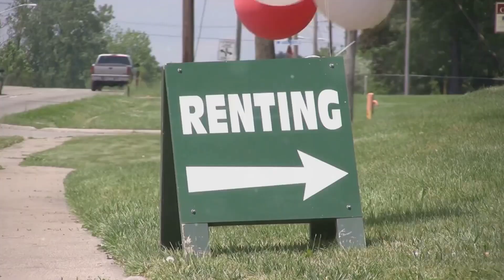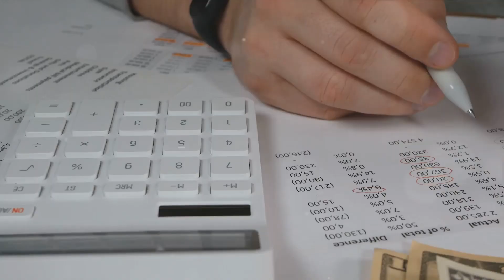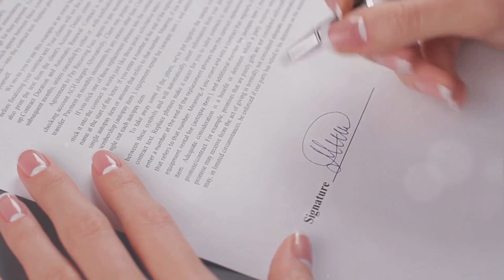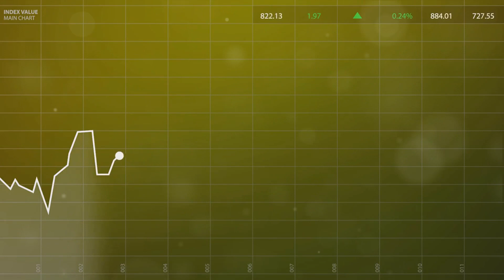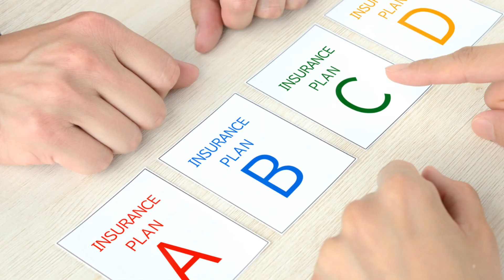Renting vs. Buying: The Best Decision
Are you torn between renting and buying a property? In this video, we break down the pros and cons of both options to help you make the right choice for your situation. Whether you're a first-time homebuyer or looking for flexibility, we've got you covered with valuable insights to guide you in your decision-making process. Watch now to make an informed choice between renting and buying!